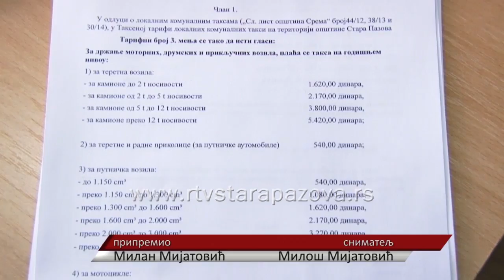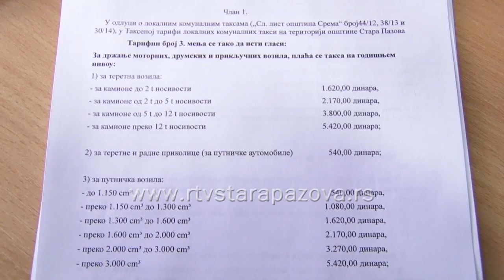Usklađivanje komunalnih taksi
Do 14. decembra traje javna rasprava o nacrtu Odluke o izmeni i dopuni Odluke o lokalnim komunalnim taksama, a do kraja javne rasprave tekst nacrta odluke je izložen na oglasnim tablama mesnih kancelarija na teritoriji opštine Stara Pazova i na oglasnoj tabli Opštinske uprave opštine Stara Pazova.